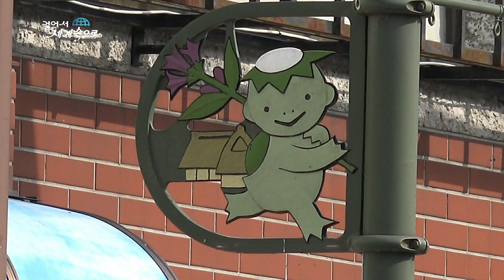【K】Japan Travel-Tono[일본 여행-도노]민속촌 마을 후루사토 무라/Furusato Village/Traditional house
[한국어 정보]
산과 맞닿은 하늘과 구름이 함께 놀자고 말하는 거 같다. 이와테의 도노역에 도착했다. 역 주변인데도 조용하기만 하고 거리 장식이 동화 속에 온 듯 독특한 모양이다. 넓은 들판이라는 뜻의 도노는 옛 모습의 전원 풍경과 일본 전통가옥이 그대로 남아있다. 옛 모습 그대로를 보존하고 있는 전통가옥을 찾았다. 제일 먼저 마차가 눈에 띄는데 이곳은 예부터 산과 바다로 물건을 운반했던 말을 소중하게 여겨 왔다고 한다. ”우리 사람들이 항상 말을 돌보고 아프지 않은지 건강한지 잘 먹고 있는지 말을 살피면서 생활했기 때문에 말과 함께 생활하는 ‘난부마가리야’ 라는 곳으로 이런 식으로 (ㄴ자로) 굽은 모양입니다..” 이곳은 구전으로 전해지는 민화가 많이 있어 민화의 고장으로도 유명하다. 할머니는 이곳을 찾아오는 사람들에게 옛날 이야기를 해준다. “갓파는 송사리를 잡아다 주지 않게 되었다고 합니다 “ “끝났습니다” “이것은 갓파인형 옷입니다. 모처럼 갓파의 고장에 왔으니 체험하려고 입어봤습니다.” 민화 중에는 물에 사는 요괴, 갓파 이야기도 있다. 갓파는 강가에서 노는 아이들에게 심술을 부려 (아이들을) 물에 빠뜨리곤 했다곤 한다.

It seems that the sky and the clouds touching the mountains are about to play together. I arrived at Iwate's Dono station. Even though it is around the station, it is quiet, and the street decoration is unique in that it is in a fairy tale. Dono, which means a wide field, has a landscape of old country and traditional Japanese houses. I found a traditional house that preserved its old form. The first thing that stands out is the carriage, which has long been regarded as a precious commodity for carrying goods to the mountains and the sea. ""Our people always look after their horses and they are living healthy by looking at the words of whether they are eating well or not. There are a lot of folk tales that are passed down by word of mouth and are famous for the breakdown of folk tales. My grandmother tells old stories to those who come here. ""It is said that it does not hold the Godfather soldier."" ""It is finished."" ""This is Kappa doll clothes. I came to Kappa's fortress, so I tried to try it. ""Among the folk paintings, there is a story about the water, Kappa. It is said that the children who play in the river of the goddess have to do the grudging (the children) in the water.

[Japan: Google Translator]
山接する空と雲が一緒遊びに誘っ言うようだ。岩手の殿駅に到着しました。駅周辺なのに静かだけで距離の装飾がおとぎ話たよう独特の形状である。広い野原という意味の殿は昔の姿の田園風景と日本の伝統的な家屋がそのまま残っている。昔ながらの保存している伝統的な家屋を訪れた。まず最初に馬車が目立つために、ここでは例から山と海のものを運ぶた言葉を大切にしてきたという。 「私たちの人々は、常に言葉を世話痛くないか健康かよく食べているかの言葉を見ながら生活したた​​め、馬と一緒に生活する」私府馬刈谷」というところに、このように（ロ者）湾曲形状です。「ここは口伝で伝わる民話がたくさんあり、民話の故障でも有名である。祖母はここを訪れる人々に昔の話をしてくれる。 「たて波メダカを捕まえてくれなくなったし」「終わりました」「これは河童の着ぐるみです。せっかく河童の故障に来たから体験しようと着てみました。 ""民話の中に水に住む妖怪、河童の話もある。たて波川で遊ぶ子供たちに意地悪を甘やかす（子供を）水に入れたりしたたりする。

[Information]
■클립명: 아시아036-일본21-14 도노 민속촌 마을 후루사토 무라
■여행, 촬영, 편집, 원고: 홍은희 PD (travel, filming, editing, writing: KBS TV Producer)
■촬영일자: 2017년 8월August

[Keywords]
마을,village,camel, dune, sand, ATV,기타장소,place,동물,animal,건물,architecture,아시아Asia일본JapanNihonNippon홍은희20178월이와테 현Iwate Prefecture岩手県암수현August걸어서 세계속으로"